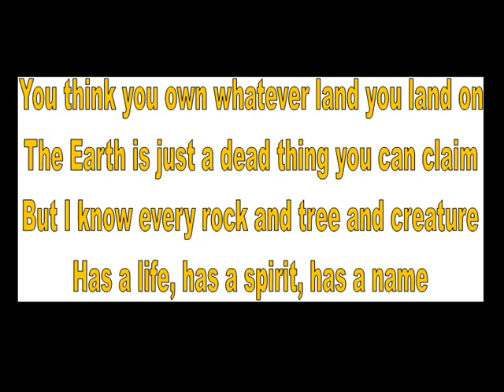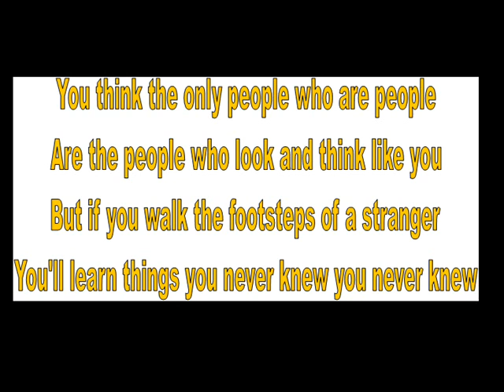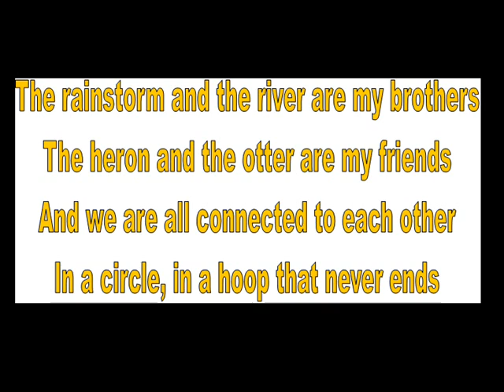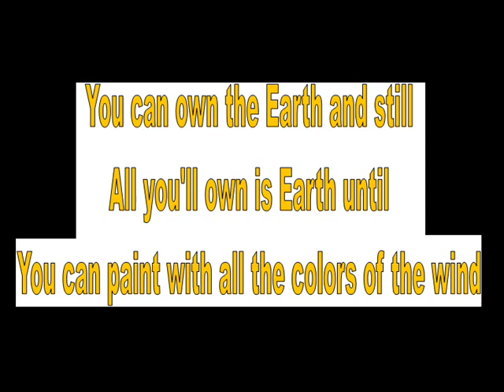Colors of the Wind - Danielle White (with lyrics!)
This is the song: Colors of the Wind.
Song by Danielle White.